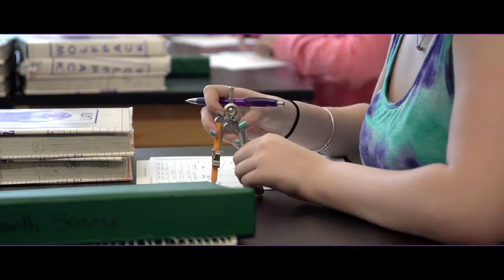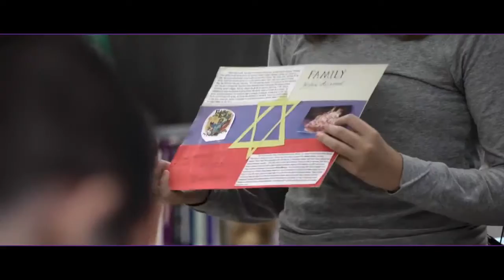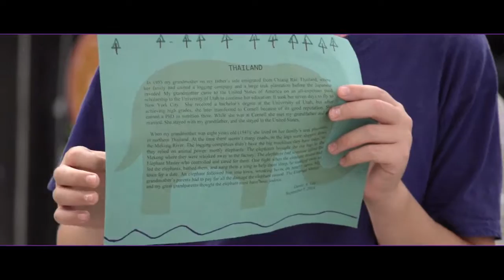Boston Latin School - Fundraising Video